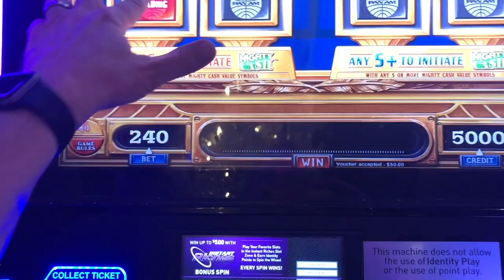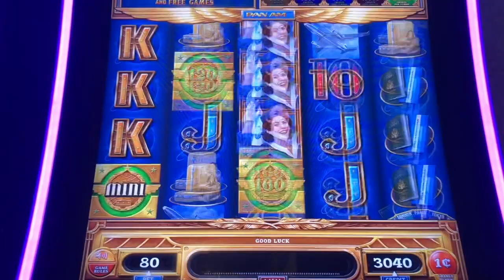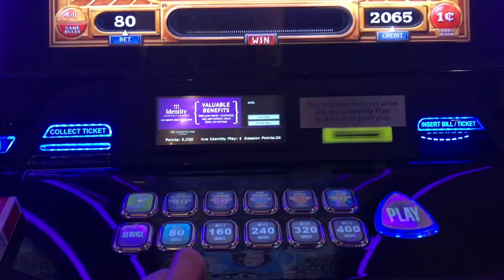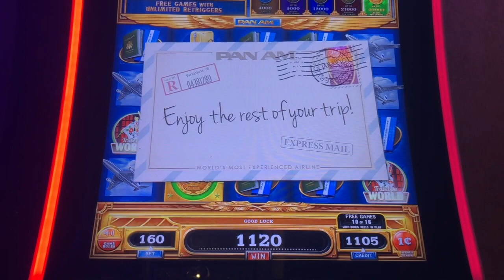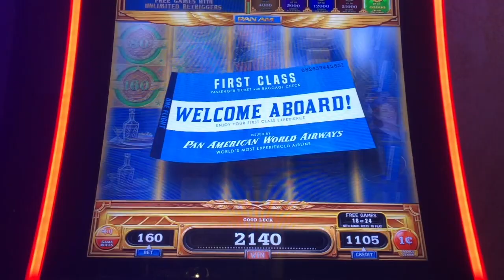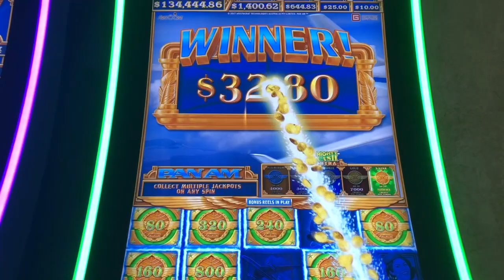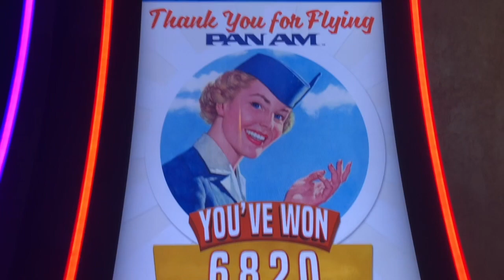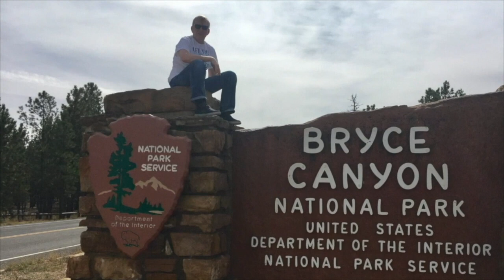PAN AM Slot Machine MIGHTY CASH Pokie - Retrigger Bonus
32 FREE GAMES - Welcome aboard. Take your seat and fasten seatbelts for this long and interesting Bonus on the PAN AM pokie machine ✈️ Enjoy the flight.

I never do backup spins after a 1st spin bonus or a retrigger bonus. What do you think about it? Please write a comment 😉

Recorded @ The Cosmopolitan of Las Vegas Hotel & Casino Nevada USA

Please support me and my channel. That is absolutely easy and it will cost you nothing. Nothing? Yes it is for FREE! 😉
I appreciate it. Thank you very much.

You see, no costs. 👍

This is my playlist on YouTube. Lean back and enjoy my videos with a cup of coffee ☕️☕️☕️

Greetings from Germany, Karl 🙋‍♂️